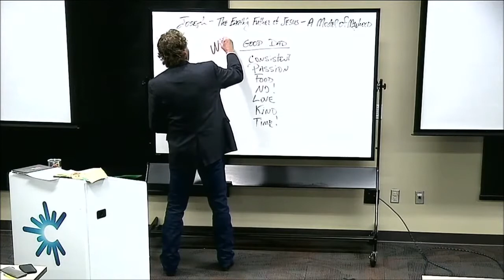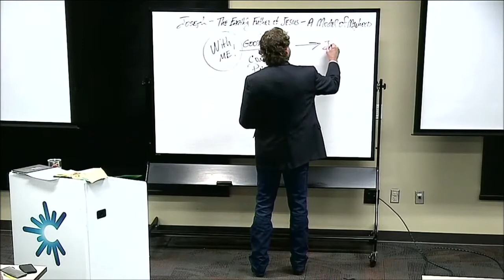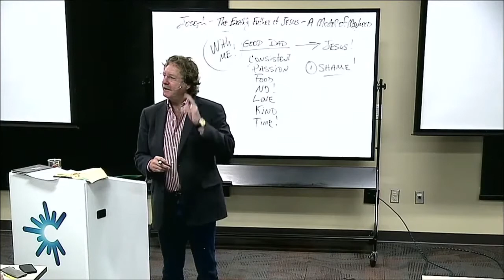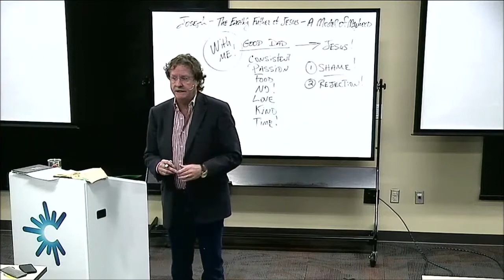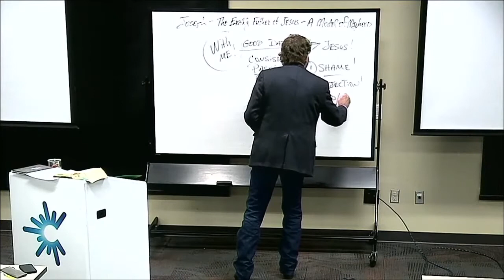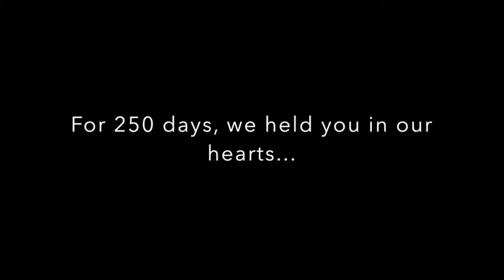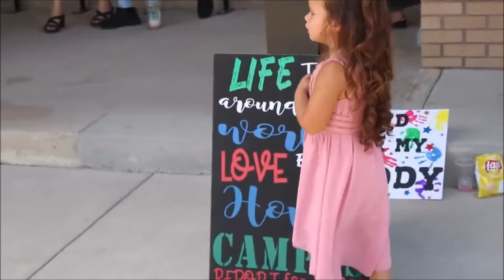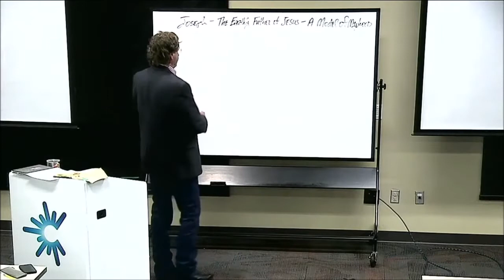CHRISTMAS Joseph – A Model for Manhood